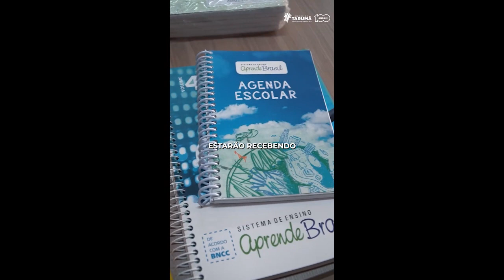Tarumã começa a entregar os materiais do 'AprendeBrasil' nas escolas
Tarumã começa a entregar os materiais do 'Aprende Brasil' nas escolas